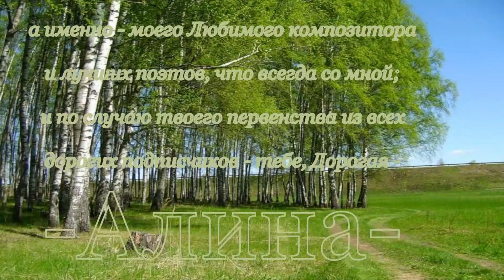123 Aлина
Я не магу пра вас забыцца,
Вы ўсе са мной, як нават сплю.
Вы мне скажыце, мне скажыце,
За што я гэтак вас люблю?

Мне этот стыд, — что труд напрасный,
Я вас люблю, — хоть так бешусь,
И в этой дерзости прекрасной
У ваших ног я признаюсь!

Мне не к лицу и не по летам…
Пора, пора мне стать умней!
Но узнаю по всем приметам
Болезнь любви в душе моей:

Без Вас — скучаю я, зевая;
При вас мне — грустно: я терплю,
Что, мочи нет, — сказать желая:
Мой ангел, как я вас люблю!

Когда я слышу из гостиной
Ваш легкий шаг, иль платья шум,
Иль голос девичий невинный,
Я вдруг теряю весь свой ум.

Вы улыбнетесь, — мне отрада;
Вы отвернетесь, — мне тоска;
За день мучения — награда
Мне ваша белая рука.

Когда за вышивкой прилежно
Глаза и кудри опустя,
Сидите вы, склонясь небрежно —
Любуюсь вами, как дитя!..

Сказать ли вам мое несчастье,
Мою ревнивую печаль,
Когда гулять, порой, в ненастье,
Вы собираетеся вдаль?

И ваши слезы в одиночку,
И речи в уголку тайком,
И путешествия в Опочку,
И фортепьяно вечерком?..

Алина! сжальтесь надо мною.
Не смея требовать любви.
Мой ангел, Вас я  не достоен!
Быть может, за грехи мои.

Все может выразить так чудно,
Но притворитесь! Этот взгляд!
Ах, обмануть меня не трудно!..
Я сам обманываться рад!